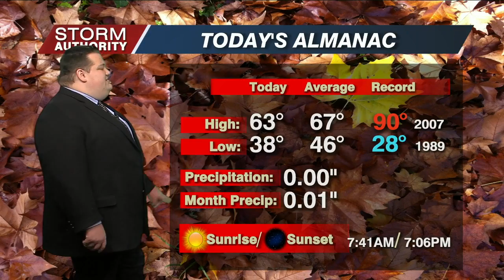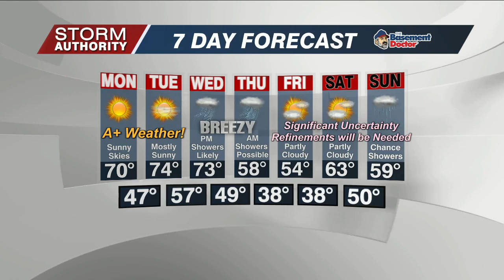6 PM WX Sunday October 9, 2022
6 PM WX Sunday October 9, 2022